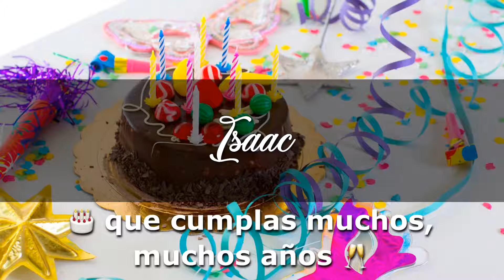ISAAC Angelclasico CUMPLEAÑOS FELIZ